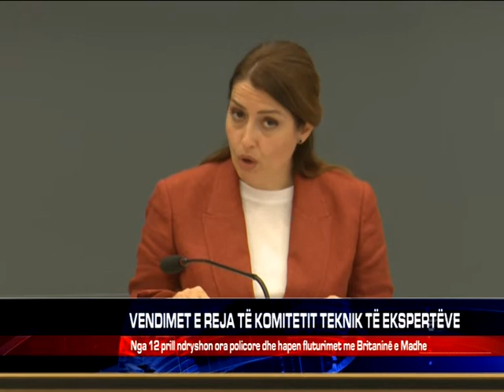VENDIMET E REJA TË KOMITETIT TEKNIK TË EKSPERTËVE